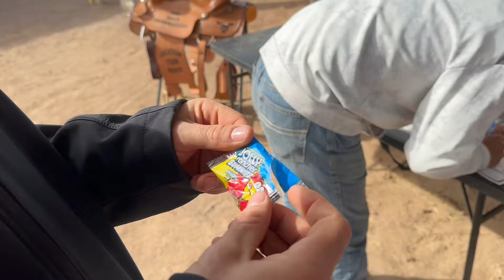Vlog #8: Tornado Warning! World Series Team Roping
Windblown World Series in Socorro, New Mexico. The boys made the trip north to fight the wind and try to qualify for Vegas! Zach officially joins the club and officially gets his USTRC roping number. It was a quick but eventful trip for the Midpoint team. We have lots planned for the future and with our schedules opening up soon we hope to bring you all plenty more videos soon! We really do appreciate all the support we have received and are happy to hear many of you all are enjoying our content.